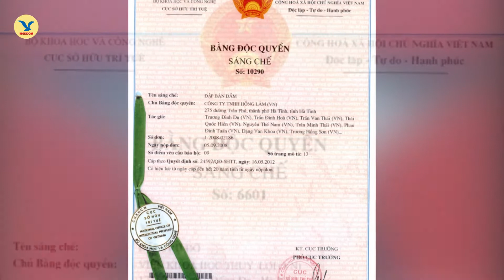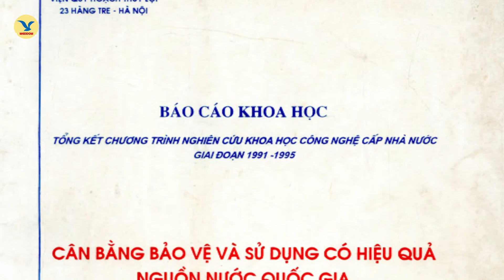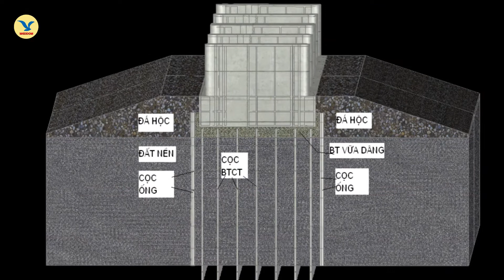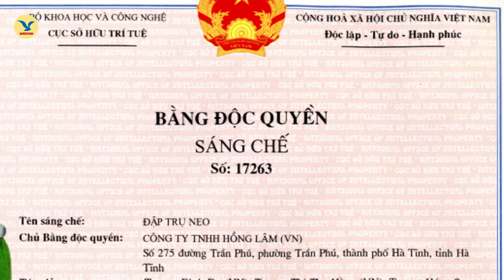[MEDDOM] - GS.TS Trương Đình Dụ và niềm tự hào của ngành Thủy lợi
Hơn 50 năm gắn với ngành Thủy lợi, GS.TS Trương Đình Dụ (nguyên Viện phó Viện Khoa học Thủy lợi Việt Nam) là tác giả của nhiều công trình nghiên cứu được Cục Sở hữu trí tuệ cấp bằng sáng chế như: Cửa van cánh cửa tự động, đập bản dầm… Đặc biệt nhất là hai công nghệ đập trụ đỡ và đập sà lan trong lĩnh vực ngăn sông giúp ngăn mặn giữ ngọt cho vùng đồng bằng và ven biển. Với đóng góp xuất sắc trong khoa học, tiết kiệm ngân sách nhà nước hàng ngàn tỉ đồng, hai công nghệ này đã được nhận giải thưởng Hồ Chí Minh năm 2012. Đây cũng là giải thưởng Hồ Chí Minh đầu tiên và là niềm tự hào của ngành Thủy lợi Việt Nam. Thành công này xuất phát từ sự mày mò, sáng tạo, dám nghĩ dám làm, thoát khỏi tư duy lối mòn để tìm ra cái mới.